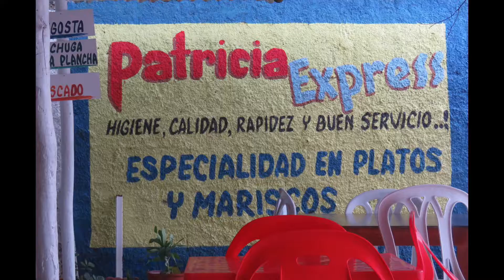Dominican Republic - 7 Beaches from Punta Cana to Enriquillo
The Southern beaches of the Dominican Repubilc from East to West